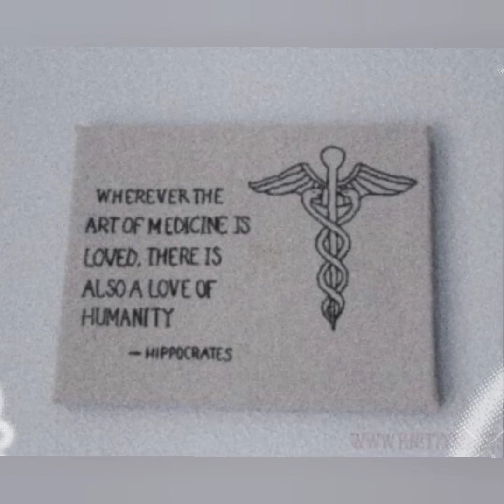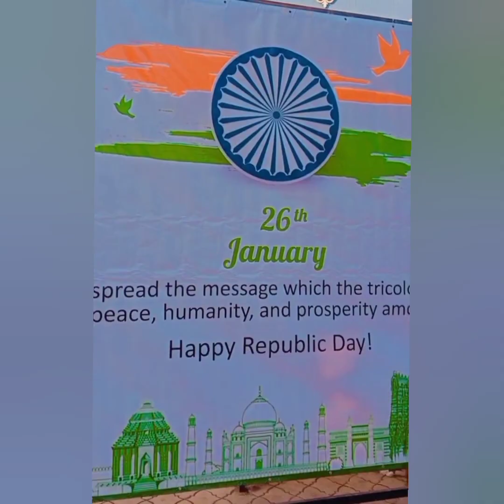Republic Day Celebration in Foreign🇮🇳medicalcollege